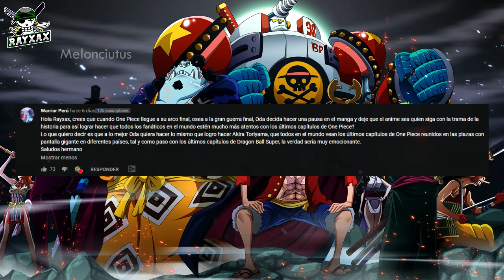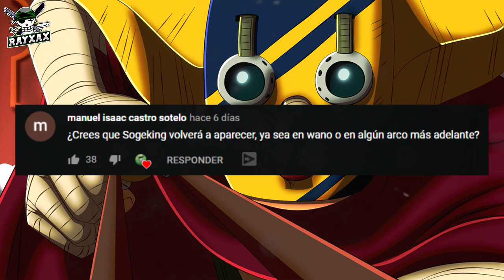ZORO DESPERTARÁ HAKI DEL REY ¿Todos Los Mugiwaras Usaran Haki? | Que Tan Fuerte Seria KUINA Ahora?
ONE PIECE PYR: El dia de hoy les traigo un nuevo RayXaX Responde, esta es una serie en la cual respondo todas sus dudas con respecto a one piece dando mi punto de vista. Disfrutenlo!